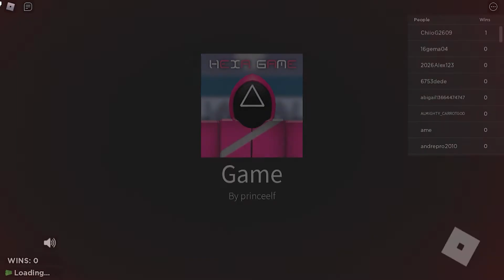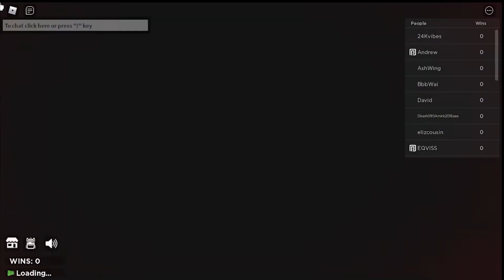roblox squid game jacob luis gameplay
adventure with jacob luis along this dramactic tragic novel of the roblox squid games balls lebron james